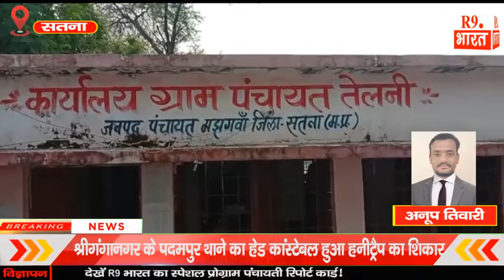त्रिस्तरीय पंचायत निर्वाचन में प्रथम चरण में 868 मतदान केंद्रों में मतदान संपन्न हुआ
संवाददाता अनूप तिवारी
R9 भारत नेशनल न्यूज़ चैनल#r9bharatsatellite